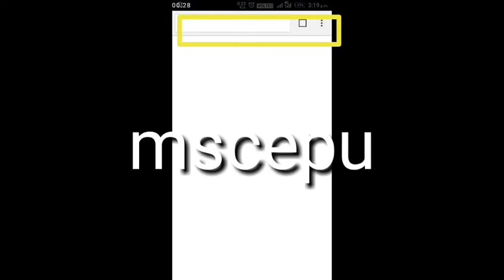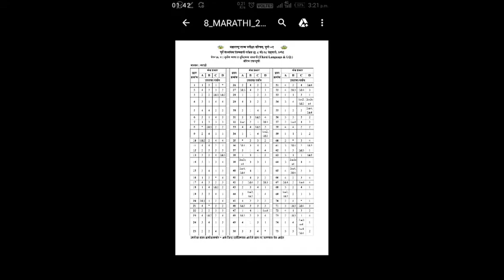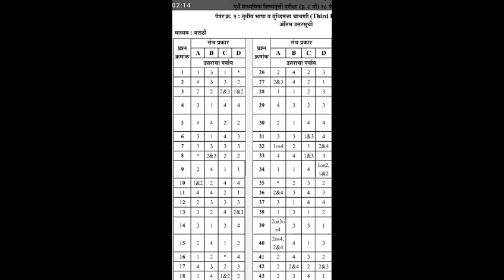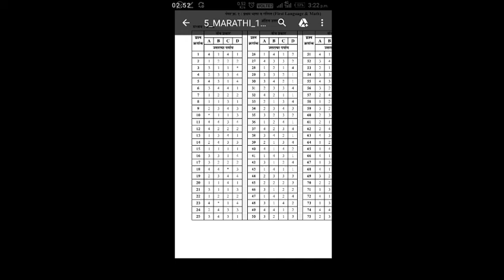अंतिम उत्तरसूची शिष्यवृत्ती परीक्षा 2018 इयत्ता 5 वी व 8 वी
*✍रविवार दि.१८ फेब्रुवारी २०१८ रोजी झालेल्या इ.५ वी व इ.८ वी शिष्यवृत्ती परीक्षेची, महाराष्ट्र् राज्य परीक्षा परिषद पुणे यांचेकडून प्रसिद्ध झालेली अंतिम उत्तरसुची...*